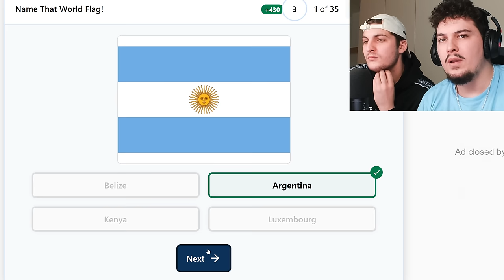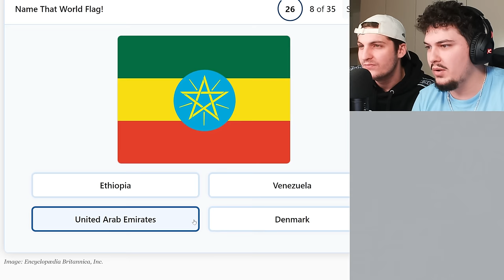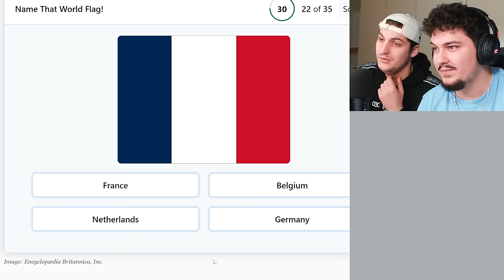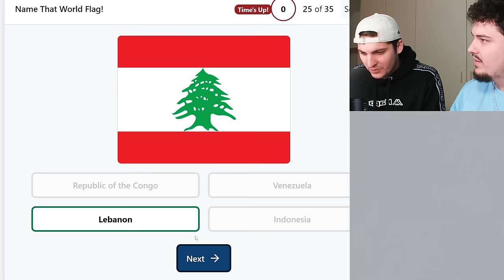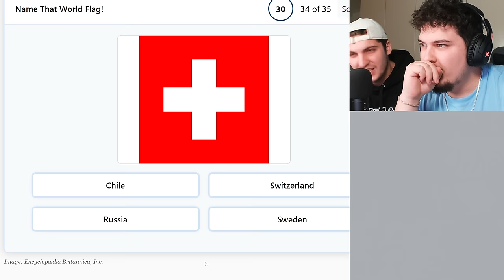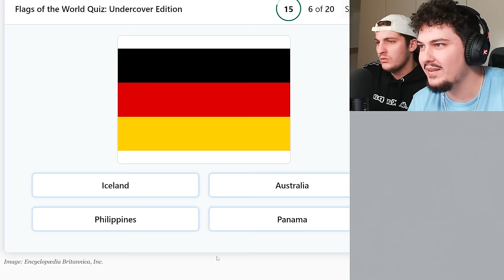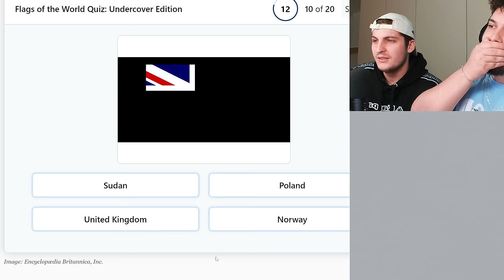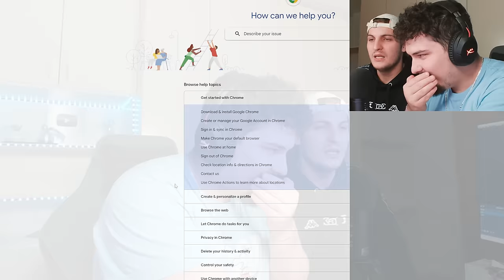Gjeje FLAMURIN ose Haje SPECIN me ENDISIN